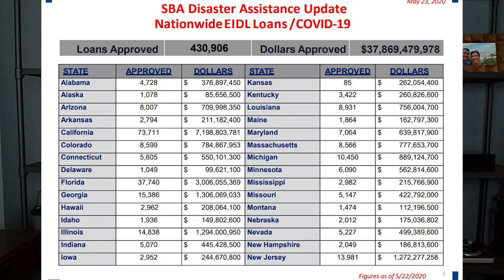Where is my EIDL Grant? Spoke with SBA to find out.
You may be wondering "Where's my EIDL grant?"  I spoke with SBA agents yesterday to figure out exactly where your EIDL grant is.

Many people received their EIDL advance already but many people still haven’t.  I learned that the SBA are changing the process with regard to how they are handling the EIDL grant and EIDL loan.

Check out my channel for other videos and updates regarding the PPP Loan and EIDL Loan programs, among other things related to the current economic crisis like the SBA, the IRS, tax changes, and economic updates.

Get an EIDL status pdate by calling the SBA:
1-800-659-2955.  Ask for a Level 2 agent.  Have your SBA Application number ready!

Online Program we're offering to help businesses navigate the effects of this pandemic

Schedule a virtual meeting with us if you're interested in getting more help